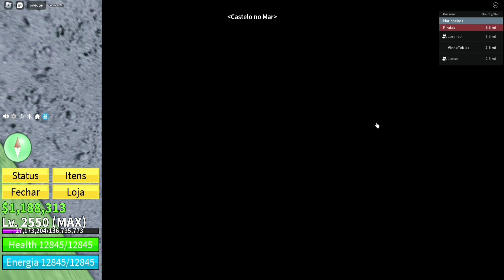COMI A FRUTA DO SOM E NÃO ESTAVA ESPERANDO POR ISSO NO BLOX FRUITS!! - Roblox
COISAS QUE VOCÊ NÃO SABIA SOBRE OS BAÚS LENDÁRIOS DO BLOX FRUITS!! - Roblox